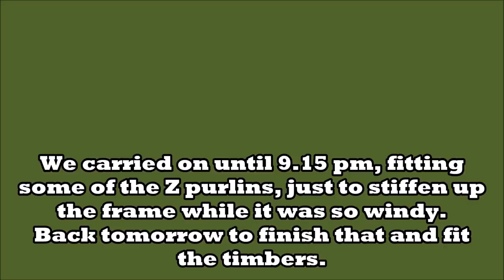Barn build. The second shed goes up. 05 08 21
Its a bit windy, and the showers are often and heavy, but we are making good progress. The health and safety police will probably pop their heads up again for this one. They will be better off keeping their heads down, we are all big boys and more than capable of "safely" completing this project without their assistance or opinion 🙂👍👍

We are.
United Kingdom.